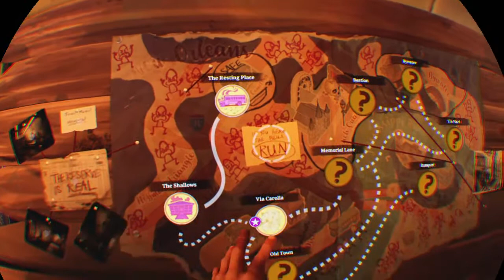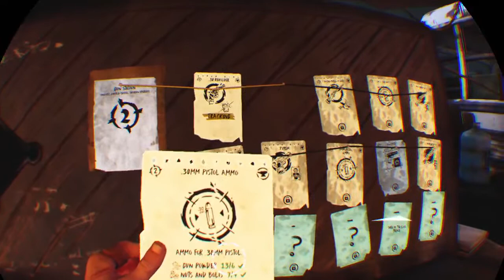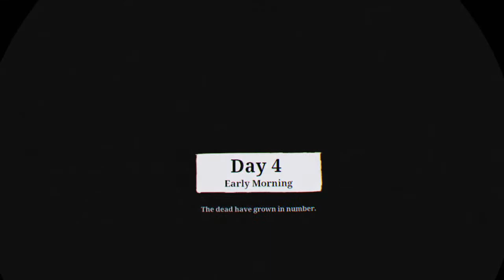Unsteady plays VR